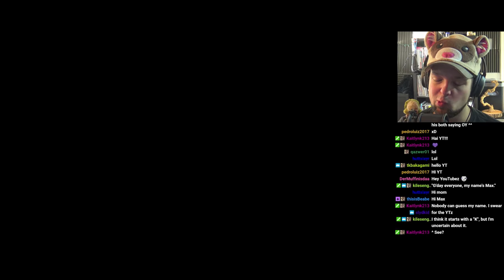Northgard - AGE OF CIVILIZATION - #1 - Let's Play Northgard